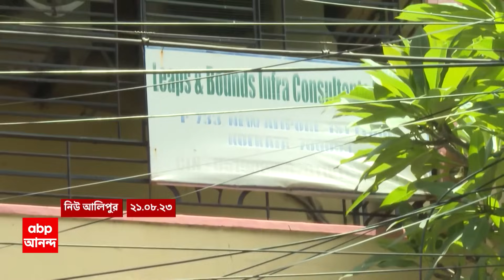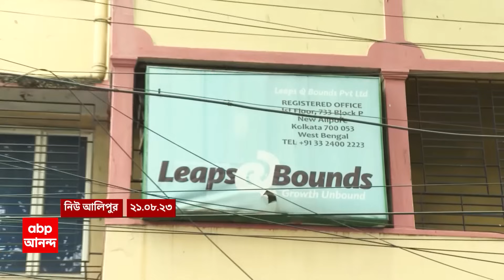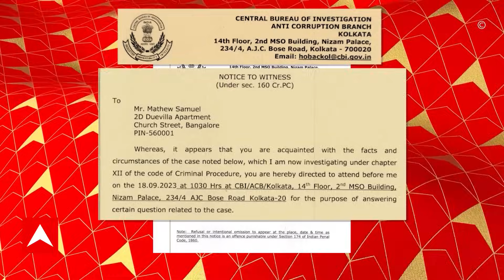Recruitment Scam : এসএসসি এবং প্রাথমিক শিক্ষা পর্ষদ হল, দুর্নীতির টুইন টাওয়ার ! আদালতে বলল CBI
এসএসসি এবং প্রাথমিক শিক্ষা পর্ষদ হল, দুর্নীতির টুইন টাওয়ার। আদালতে বলল CBI। পাশাপাশি, চলচ্চিত্র জগতের যাঁদের নাম জড়িয়েছে, তাঁদেরও সম্পত্তির খতিয়ান তলব করেছে হাইকোর্ট।  অন্যদিকে লিপস অ্য়ান্ড বাউন্ডসের অফিসে ফাইল ডাউনলোড মামলায় পুলিশের ভূমিকা নিয়ে এদিন প্রশ্ন তোলেন বিচারপতি।